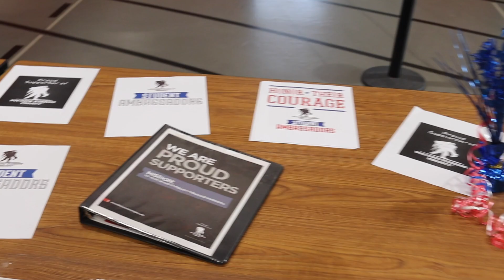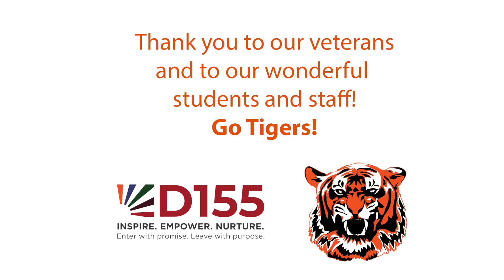2019 Hoopin' & Hollerin' at CLC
CLC's Varsity Boys Basketball and Tiger Buddies teamed up to honor our veterans and have some fun on the court. A special thanks to all the students and staff who make this event a success every year! It's good to be a Tiger!